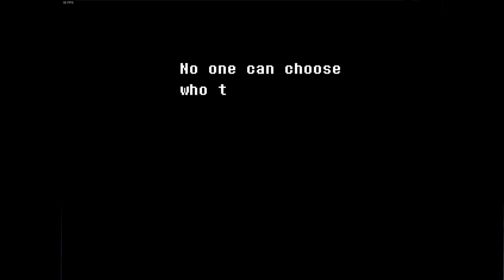Special na 【1】【0】【0】subów! | Deltarune #1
Deltarune OST; Beware of Forest's mooshroms